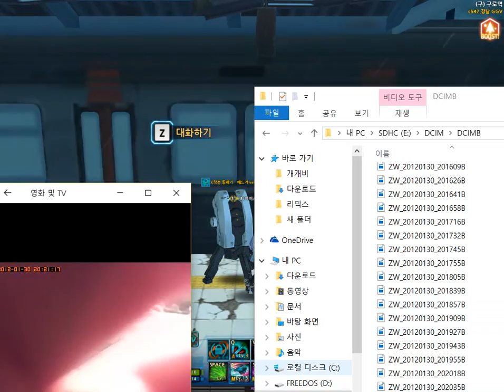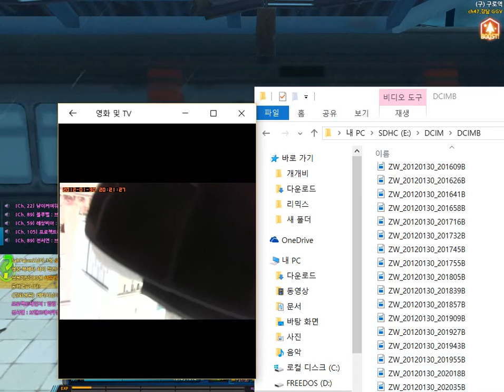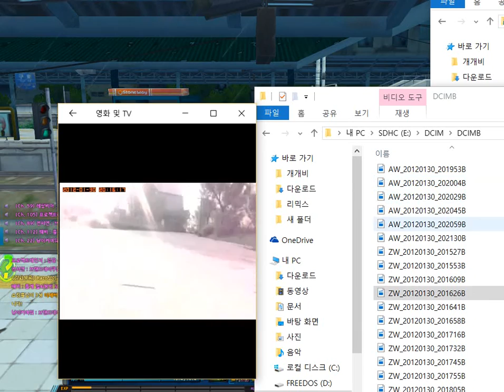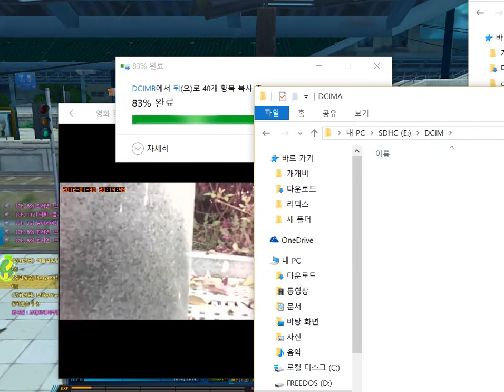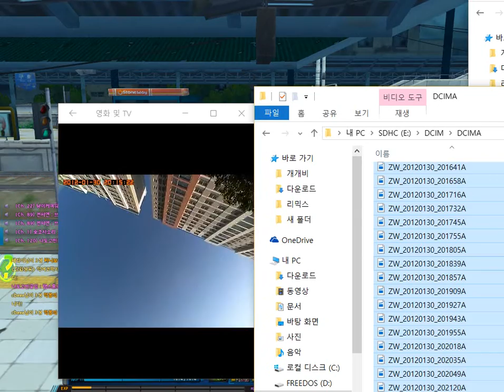[아이스크림 샌드위치] 클로저스 3탄